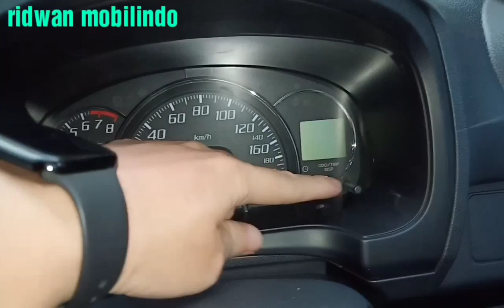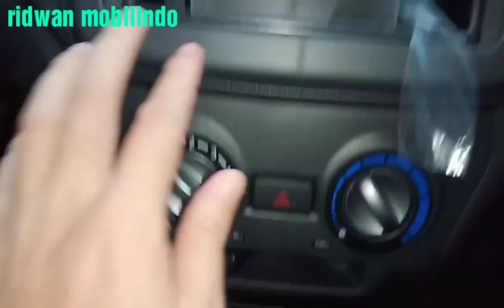Daihatsu Ayla M 2019, MURAH, IRIT BBM Pas Buat MODIFIKASI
Daihatsu Ayla M 2019, Merupakan varian 1000cc yang sangat di gemari atau di minati oleh anak muda atau bagi keluarga kecil untuk di modifikasi.

Ayla m sangat cocok untuk di modifikasi karrna velg masih standar dan akan di ganti velg racing dengan ukuran ring 15 maximum yang di anjurkan ring 16, untuk belakang tinggal tambah realspoiller dan knalpot ganti pake knalpot racing.

Di samping untuk modifikasi ayla m ini sangat amat irit sekali konsumsi bahan bakarnya dengan anjuran pemakaian bbm pertalite. Cukup 30ribuan uda puas keliling jalan-jalan keliling kota.

Untuk pemesanan mobil ini silahkan hubungi 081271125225 ( ridwan )

Tetima kasih sudah menonton